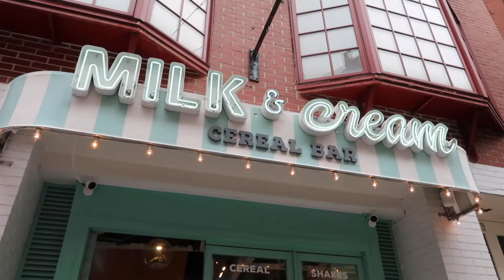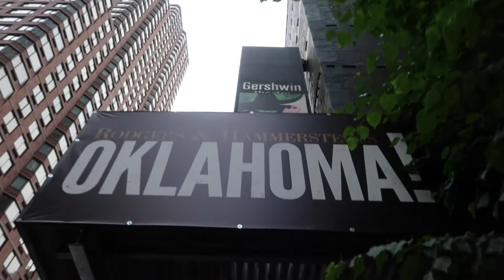New York City - Day 3